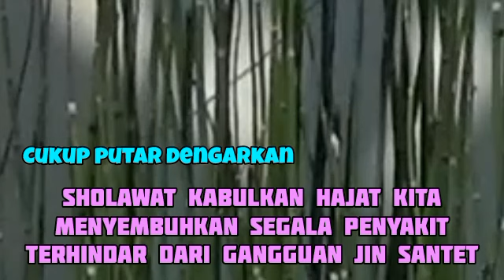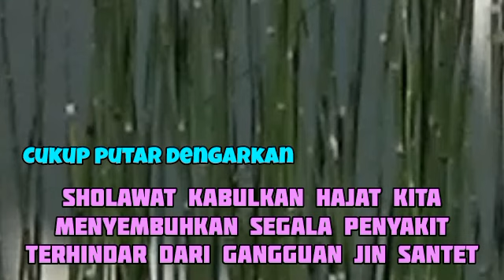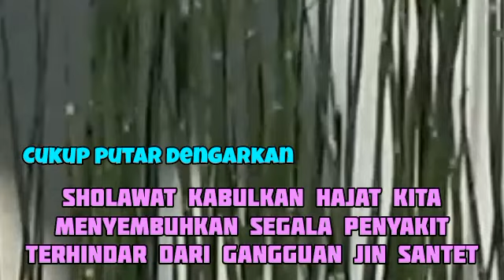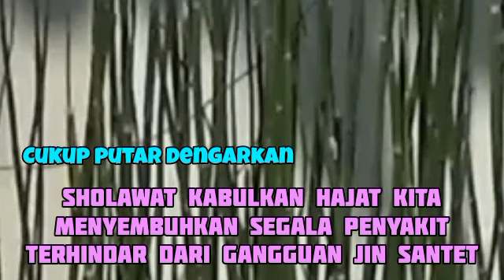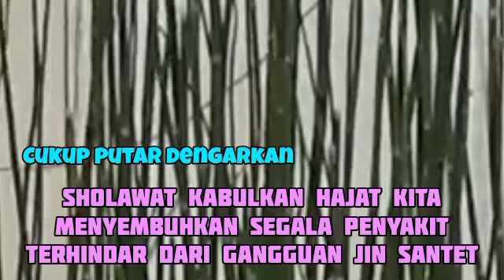Sholawat Syahru ramadhan penuh berkah insyaallah terkabul puasa ramadhan minggu siang